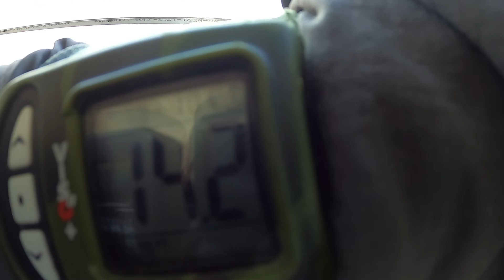skydiving with quadriplegic wheelieweedman August 9, 2022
quadriplegic wheelieweeedman jumps out of a perfectly good plane aka skydiving